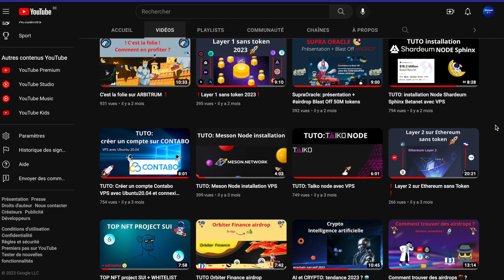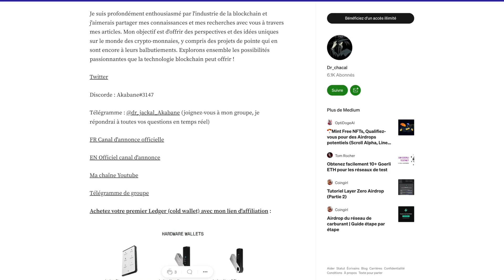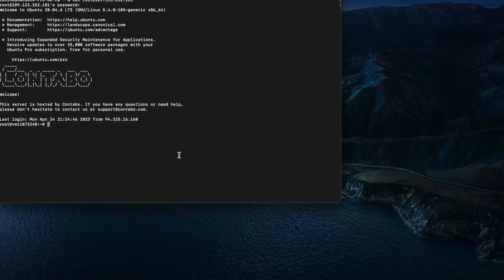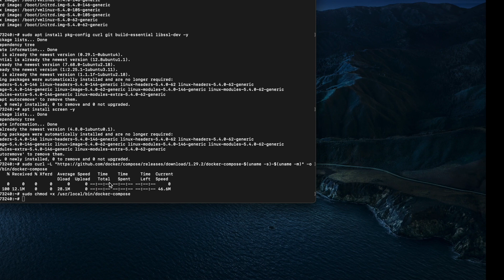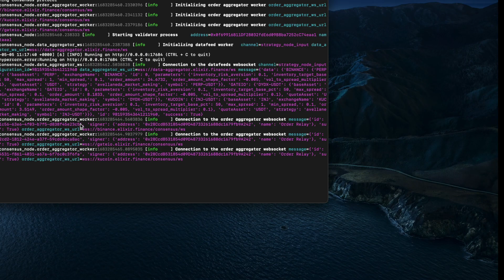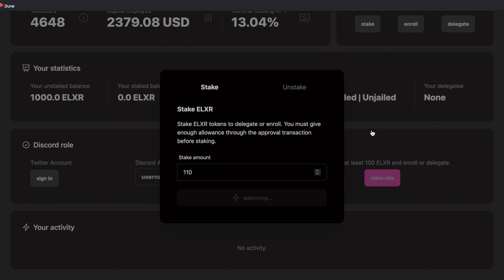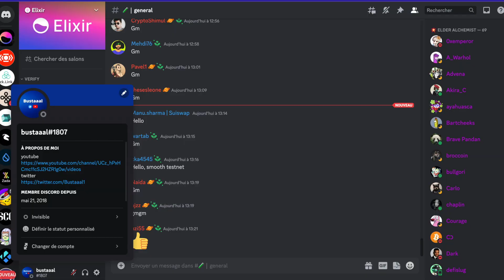Elixir node TUTO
Je fais une vidéo sur le Dex Elixir.